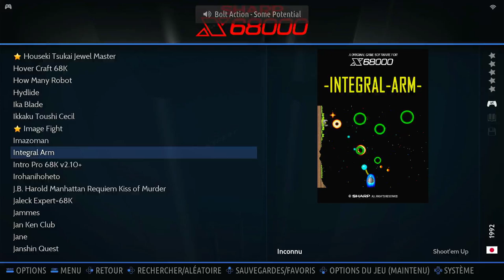Integral Arm Hard Sharp X68000 Emulated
Integral Arm
Hard
Sharp X68000 | Emulated